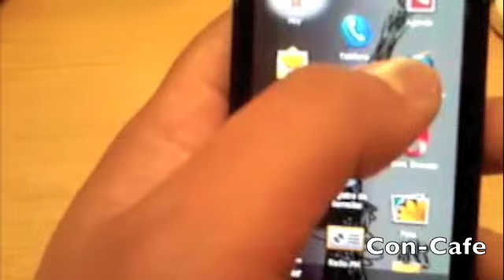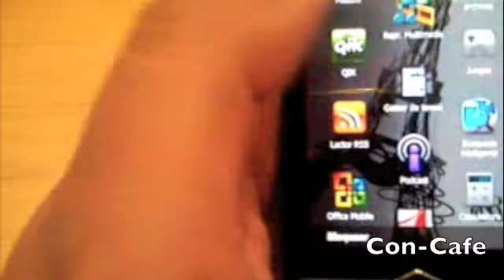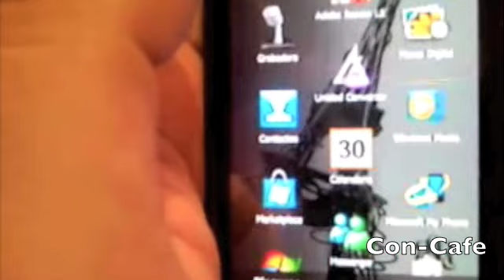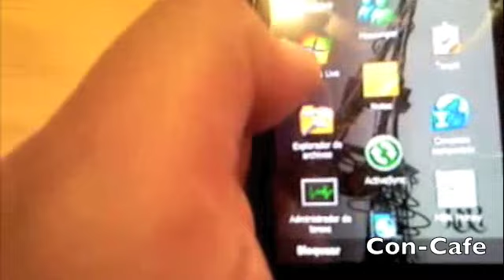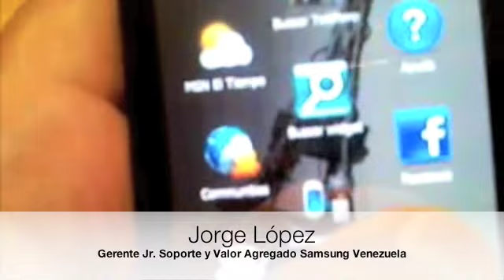Samsung Omnia II